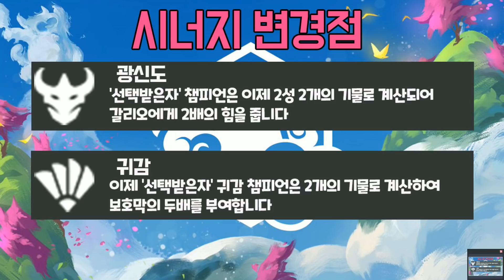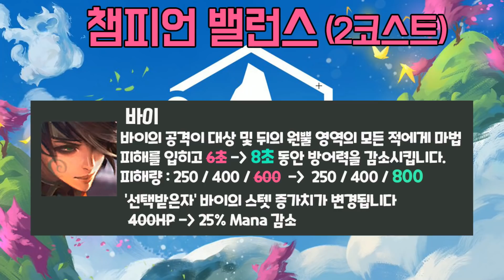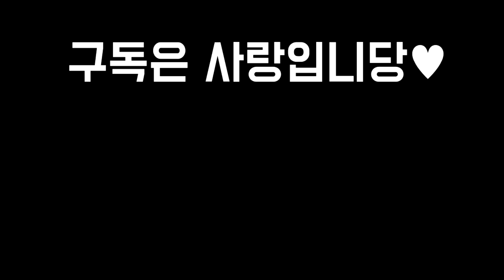【롤토체스】10.22패치 완벽정리! - 완전히 뒤바뀌는 메타 (롤토체스 시즌4 1티어 구루루)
롤토체스 10.22 패치내용 쉽고 빠르게 제대로 알려드립니다
롤토체스 시즌 1, 2, 3, 3.5 챌린저 구루루 【 본케닉 : 구루루youtube 】
매일 생방송 합니다 :D 놀러오세요 !!